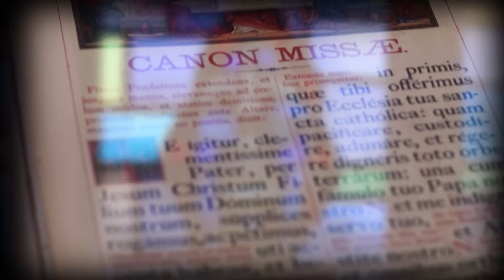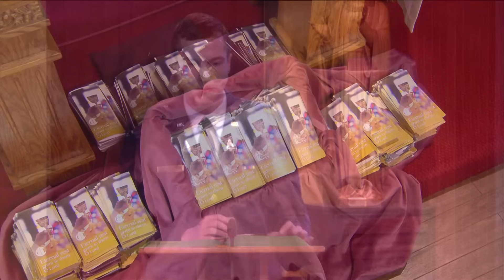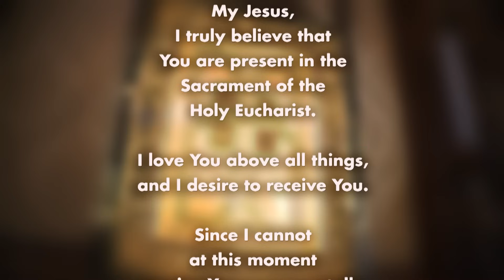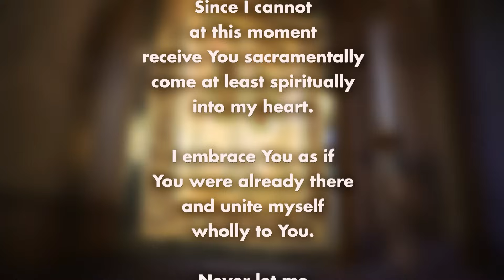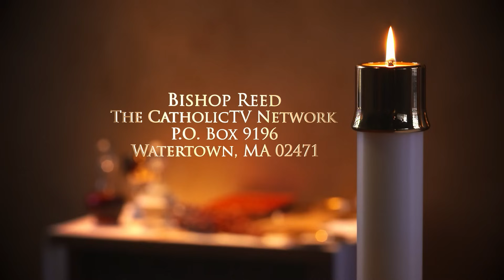Catholic Mass Today: 11/11/23 | Memorial Of Saint Martin De Tours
Today's Mass is celebrated by Father Michael Medas of MIT, MA, on November 11, 2023. Father Medas talks about coincidences and miracles.

Readings:
-Romans 16:3-9, 16, 22-27
-Luke 16:9-15